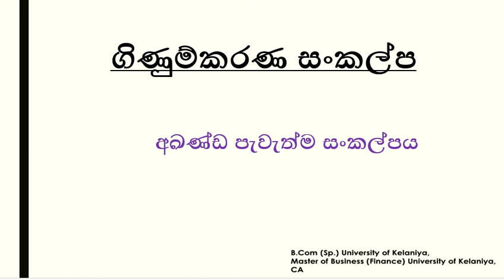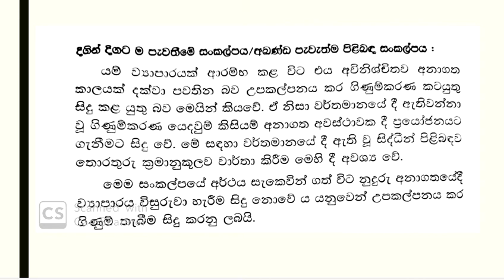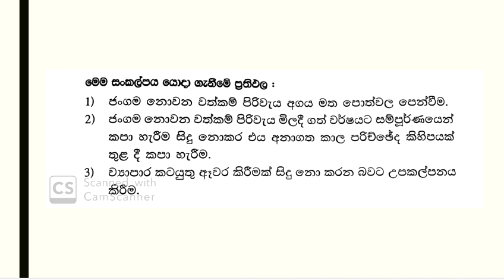අඛණ්ඩ පැවැත්ම සංකල්පය - Going Concern Concept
ගිණුම්කරණ සංකල්ප - Accounting Concepts
A/L Accounting

This is an online platform for all the students who interest in  learn Accounting subject.
We facilitate you to improve your knowledge by providing all the lessons of  Advanced Level Accounting subject.

Good Luck for the bright future.